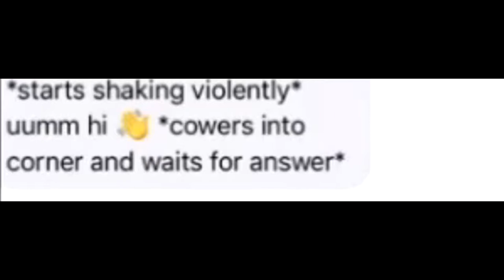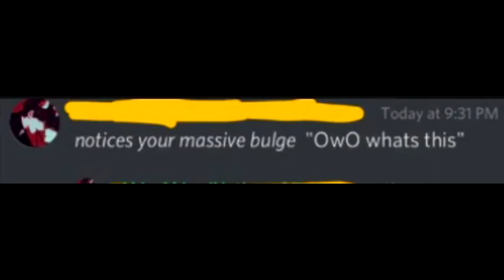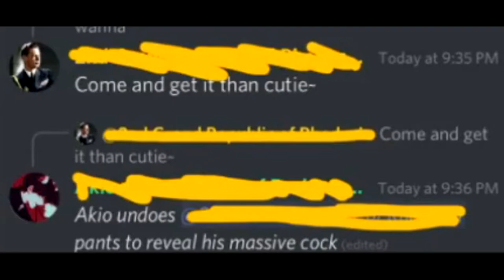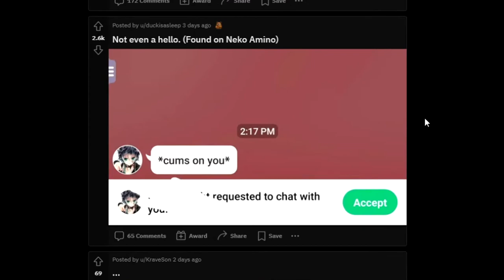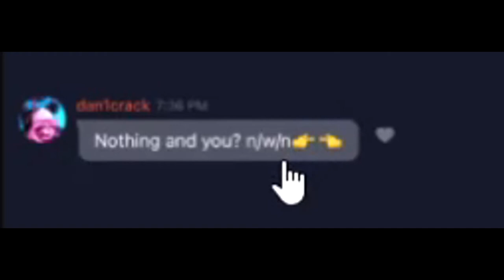*Calls For Help* | r/creepyasterisks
These videos get weird and fast, but that's why it's creepy asterisks am I right?!